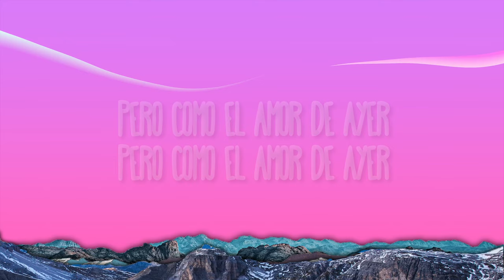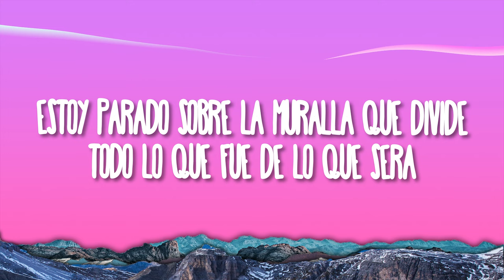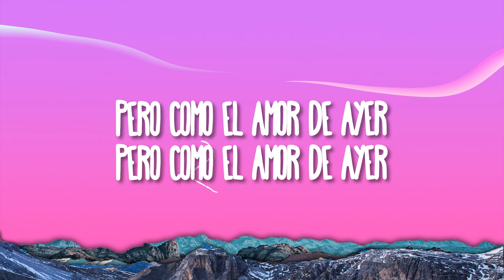Los Enanitos Verdes - La Muralla Verde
(Letra):
[Verso 1]
Estoy parado sobre la muralla que divide
Todo lo que fue de lo que será
Estoy mirando como esas viejas ilusiones
Pasando la muralla se hacen realidad

[Coro]
Pero como el amor de ayer
Vuelve a desaparecer
Desaparecer

[Verso 2]
Todo lo que amé de lo que amaré
Estoy mirando como mis heridas se cerraron
Y como se desangra un nuevo corazón

[Coro]
Vuelve a desaparecer
Desaparecer

[Verso 3]
Estoy mirando como aquella vieja psicodelia
Estoy fijándome como viene y va

[Coro]
Vuelve a desaparecer
Desaparecer